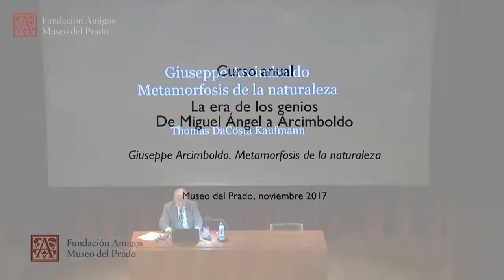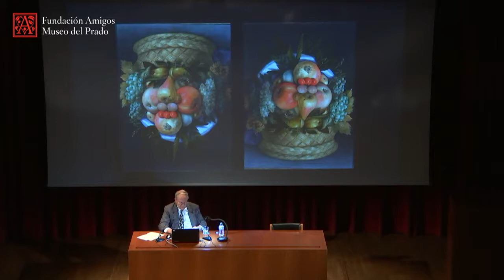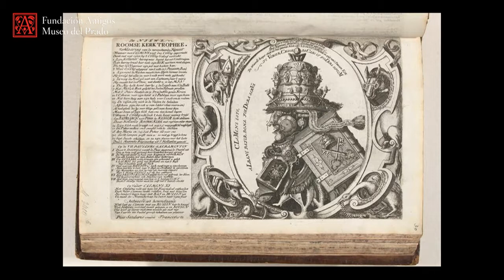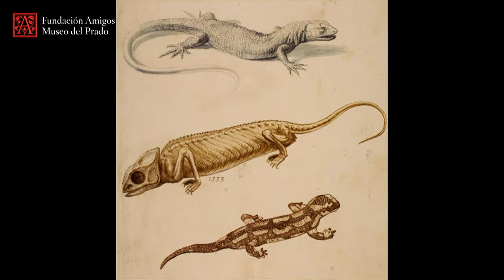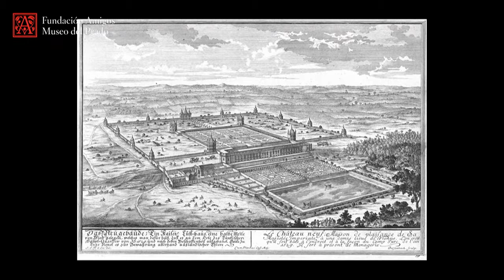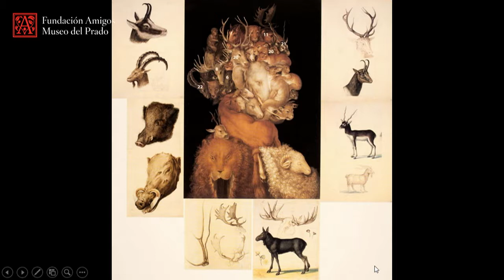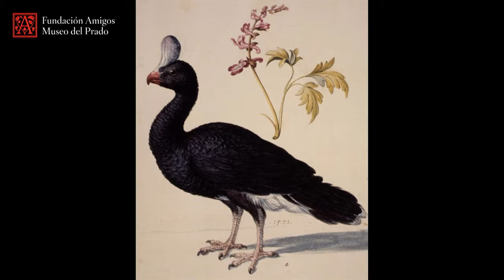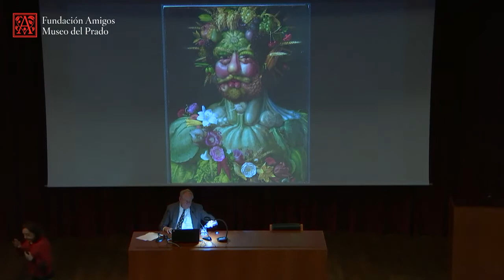Giuseppe Arcimboldo. Metamorfosis de la naturaleza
Curso anual 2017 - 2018 "La era de los genios. De Miguel Ángel a Arcimboldo"

Conferencia impartida por Thomas DaCosta Kaufmann, Profesor Frederick Marquand de Arte y Arqueología, Princeton University, Nueva Jersey, el 7 de noviembre de 2017.

Versión doblada al español.